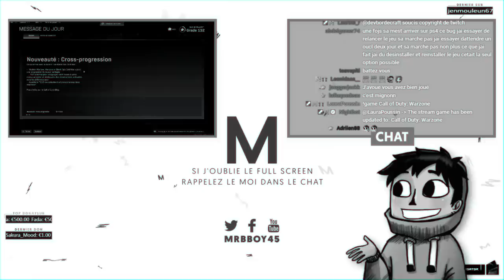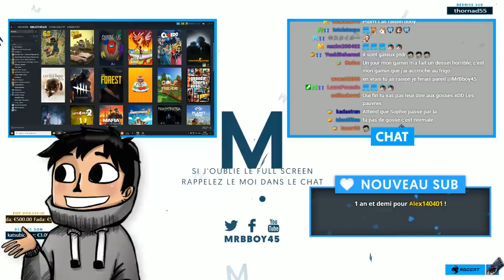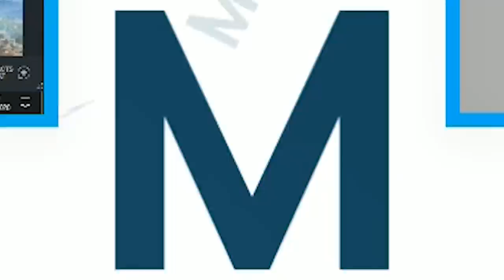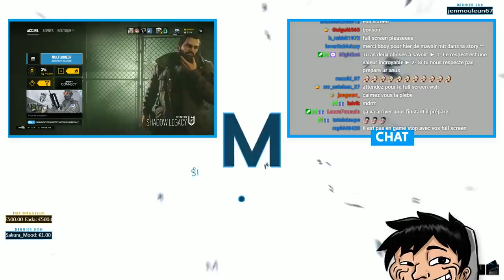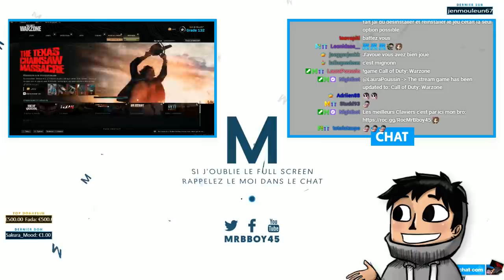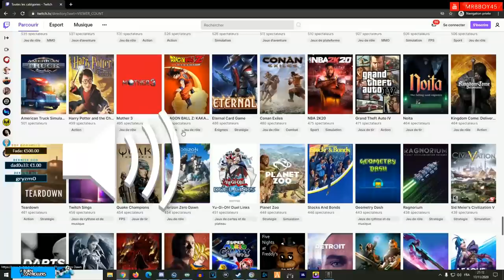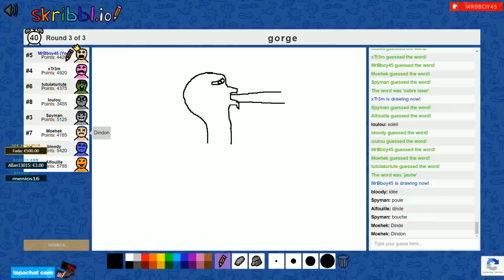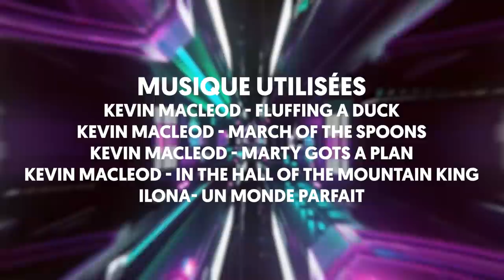Best Of Live : DANSE AVEC LES FANTÔMES 👻 | #85